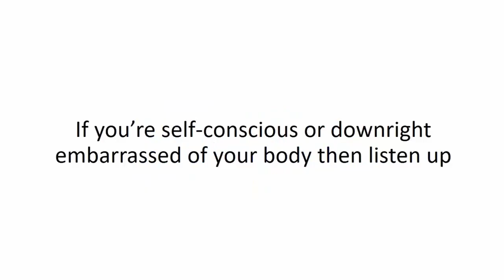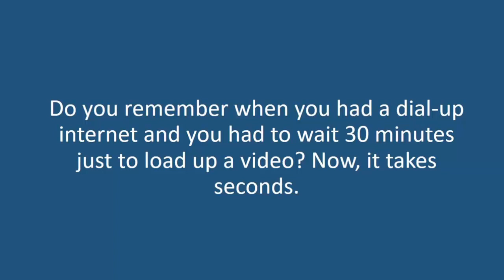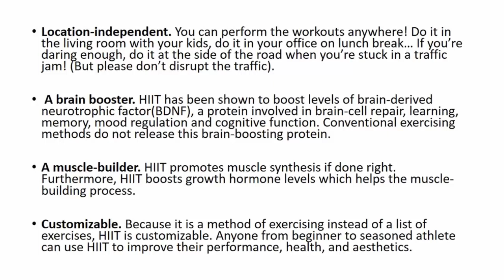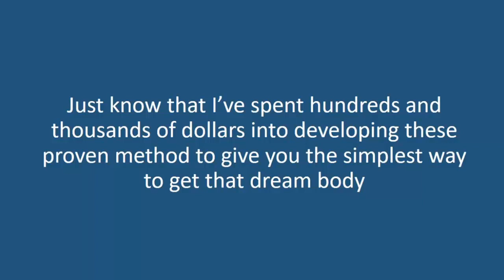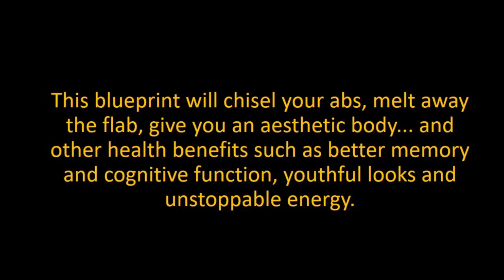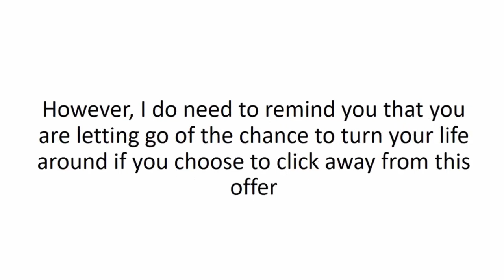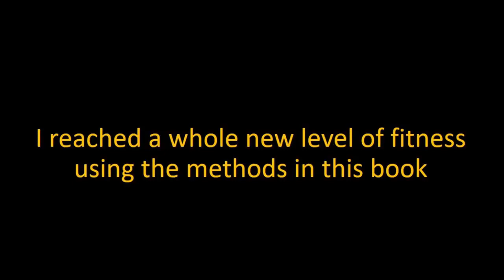You're About To Discover The Most Effective Strategies For Rapid Fat Loss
This is exactly what HIIT did for my body!
The results came so fast I couldn’t even believe it.
HIIT is:
– Fun. Old-fashioned cardio takes hours for results and you easily get bored of the repetitive motion on the treadmill. On the other hand, HIIT is fun, more variety and engaging.
– Efficient. HIIT lasts only 30 minutes, but the after-brun effects will last hours after the exercise.
– Minimalistic. You don’t need expensive equipment to do them. Just use your bodyweight, maybe a few dumbbells, a jump rope… That’s it!
– Location-independent. You can perform the workouts anywhere! Do it in the living room with your kids, do it in your office on lunch break. If you’re daring enough, do it at the side of the road when you’re stuck in a traffic jam! (But please don’t disrupt the traffic).

– A brain booster. HIIT has been shown to boost levels of brain-derived neurotrophic factor(BDNF), a protein involved in brain-cell repair, learning, memory, mood regulation and cognitive function. Conventional exercising methods do not release this brain-boosting protein.
– A muscle-builder. HIIT promotes muscle synthesis if done right. Furthermore, HIIT boosts growth hormone levels which helps the muscle-building process.
– Customizable. Because it is a method of exercising instead of a list of exercises, HIIT is customizable. Anyone from beginner to seasoned athlete can use HIIT to improve their performance, health, and aesthetics.

a healthy snack,
a healthy lunch,
honey b healthy,
studio c health food,
vitamin c health benefits,
health diet,
health documentaries,
health doctor,
healthy dinner,
health digest,
vitamin d healthcare triage,
vitamin d health,
health eyes,
e health tips,
health fitness,
health for kids,
health fair,
health first,
health food store,
health guru,
health goals,
health get color,
health girl,
health gadgets,
health guru diet,
saba g health tips,
sadia g health,
health habits,
health hustlers,
health heart,
revital h health,
health inspector,
health inspection,
i healthiness,
i healthiness eyes,
i healthiness face,
health juice,
health journeys,
health job,
health kitchen,
health kids,
health kick,
k health and beauty,
health life,
health line,
healthy lunch,
health lesson,
health music,
health magazine,
health movie,
health news,
health news today,
tasty n healthy recipes,
easy n healthy recipes,
health problems